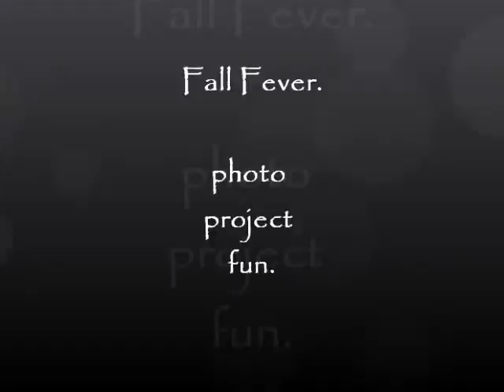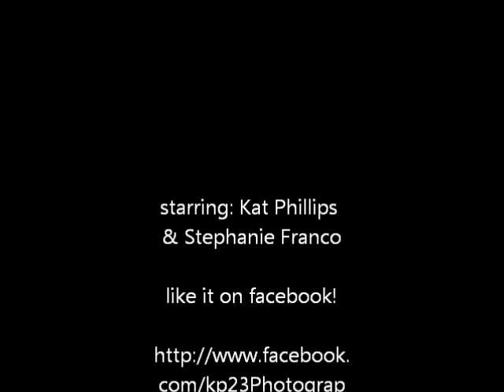sparks fly: taylor swift. (photo project cover.)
like this link! its photo fun :3 song used in this video is: sparks fly by- Taylor Swift.